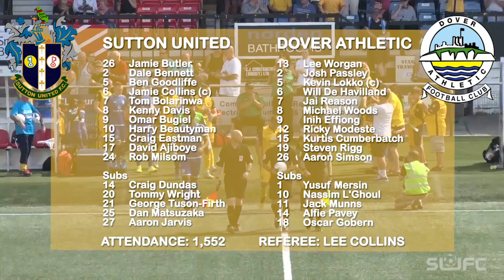SUFCtv: HIGHLIGHTS Sutton United v Dover Athletic VNL 24/8/19